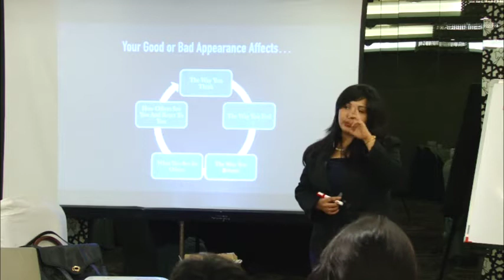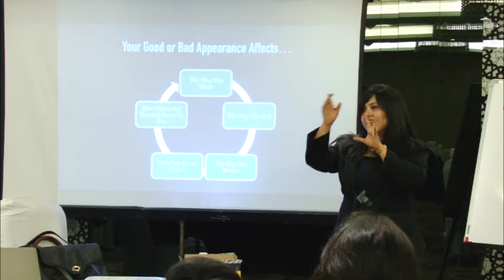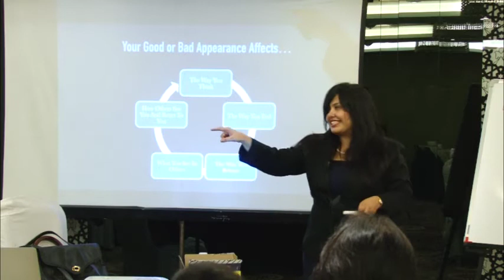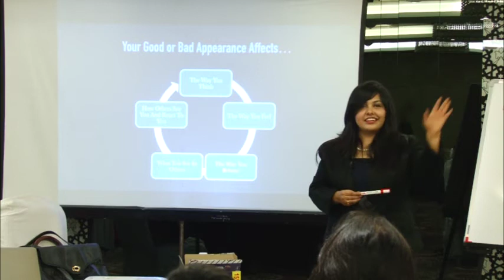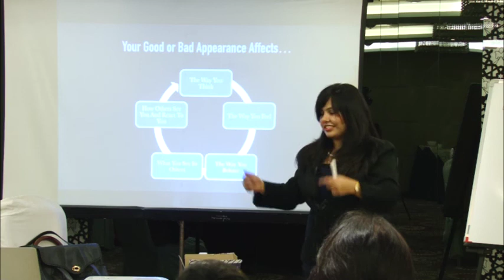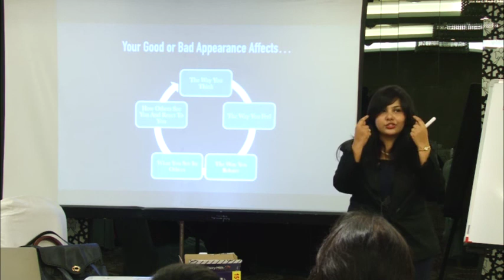How your appearance Affects.